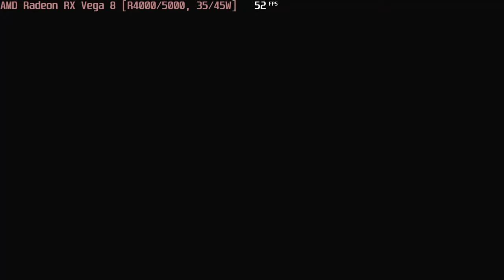🎮 AMD Radeon RX Vega 8 [Renoir C5] - Halo: Reach gameplay benchmarks (1080p)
📈 Average: Perf. - 73 fps [0:04]; Orig. - 69 fps [1:29]; Ench. - 66 fps [3:01]

💻 Test Configuration:
• AMD Ryzen 9 5900HX
• AMD Radeon RX Vega 8 (Ryzen 4000/5000, 35/45W)
• 16 GB RAM
• External Monitor

✅ LaptopMedia.com